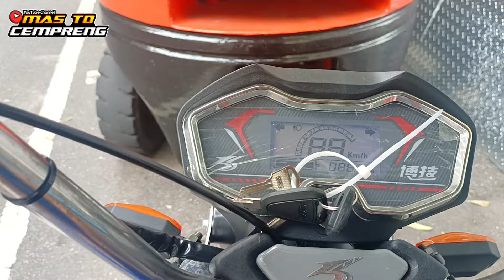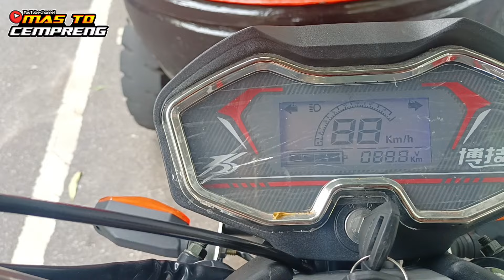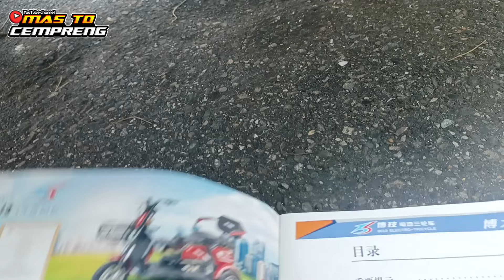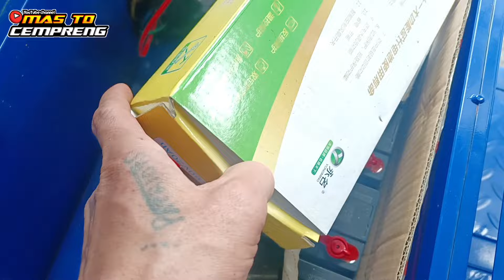TERBARU ‼️BOJI ELECTRIK